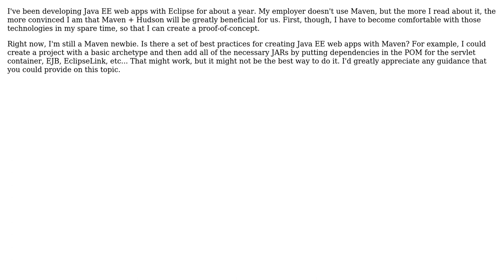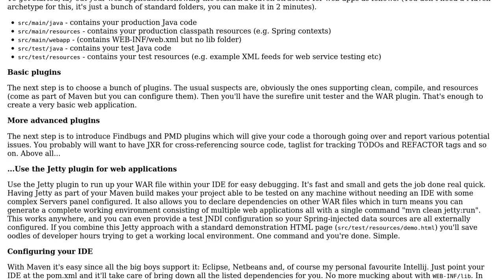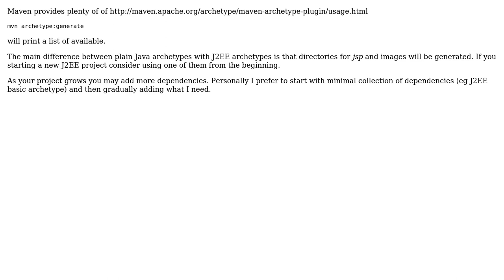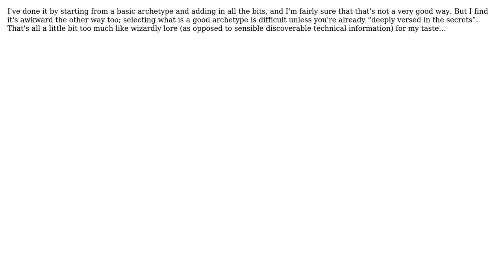Creating Java EE Projects with Maven (5 Solutions!!)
Creating Java EE Projects with Maven

With thanks & praise to God, and with thanks to the many people who have made this project possible! | Content (except music & images) licensed under CC BY-SA | Music | Images & others | With thanks to user Michael user haylem user Gary Rowe user Donal Fellows user andreasmk2 and the Stack Exchange Network Trademarks are property of their respective owners. You are responsible for your own actions.